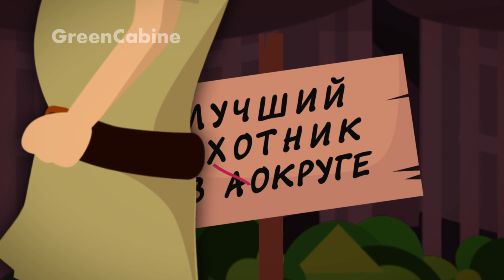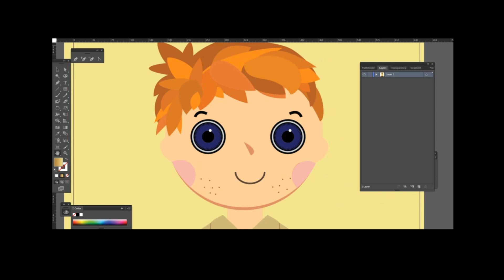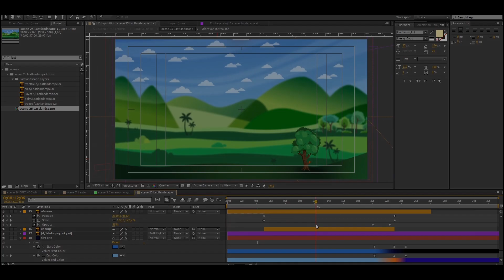ПОЙМАЙТЕ МНЕ ПОТТО! Мультфильм (анимация в Character Animator).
Меня зовут Дмитрий, я аниматор. Моя специализация: инфографика, моушн дизайн,  2D анимация.
ПОЙМАЙТЕ МНЕ ПОТТО! Короткометражный мультфильм про приключения в Африке. Создан при помощи Character Animator CC 2018.
© Dimitry 'GreenCabine' Novoklimov, 2018.
АВТОР ИДЕИ, АНИМАЦИЯ & КОМПОЗИТИНГ: Дмитрий Новоклимов
ЗВУКОВЫЕ ЭФФЕКТЫ:
ДИЗАЙН ПЕРСОНАЖЕЙ:
Дмитрий Новоклимов
БЭКГРАУНДЫ:
ADOBE ILLUSTRATOR
ADOBE PHOTOSHOP
ANIMATION COMPOSER (BY MISTER HORSE)
Создатели фильма благодарят зоопарк Цинциннати за предоставленных
The Cincinnati Zoo & Botanical Garden
CREDITS: